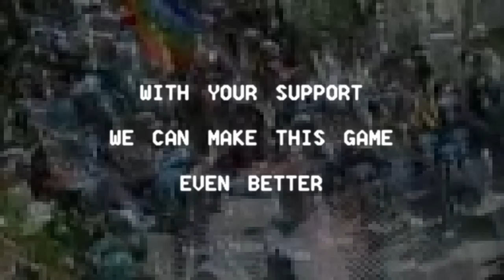RIOT - Official Trailer (2013) [HD]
RIOT trailer (2013) Game HD

As the economical crisis advances, the discontent of an entire population cannot help but outburst in Riots, where the sounds of many voices get heard at once. The Director Leonard Menchiari has been experiencing this form of protest in person, and the game "Riot"  was born as a way to express it and to tell the stories of these fights. What is that triggers such a strife? What does a cop feel during the conflict? In "Riot", the player will experience both sides of a fight in which there is no such thing as "victory" or "defeat".

Only comments and reports from the people joining the conflicts will be taken into consideration, attempting to depict both sides of the fight without bias, only objectivity and facts.

Living in a country drowning in debt and corruption, it is practically impossible for Team "Riot" to find way to fund the project in Italy and we are therefore asking for your help. We need you to spread the voice on an important issue through the medium of videogames.

Stop listening to the lies of the media, shut down the television and get yourself in the line, to fight for your freedom of speech.